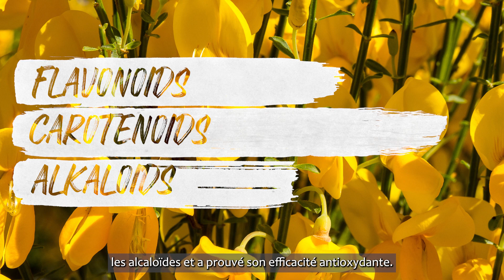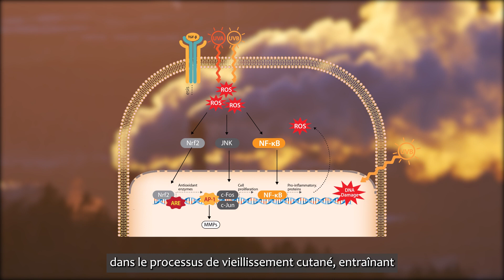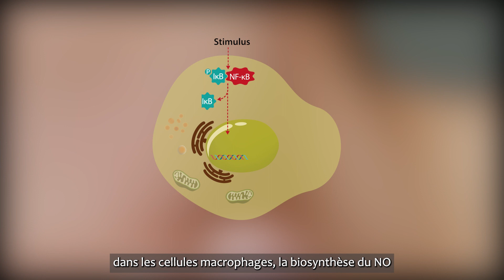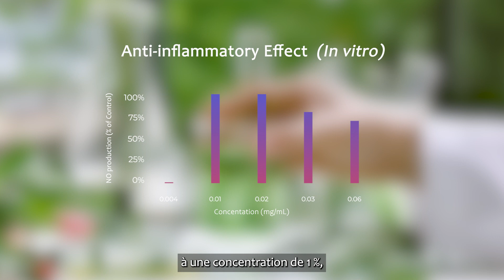Broom Bloom (Sarothamnus Scoparius Extract) French.ver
Product Name : Broom Bloom
INCI name : Sarothamnus Scoparius Extract
Efficacy : Anti-Oxidation, Anti-Inflammation

The Secrets of Caledonia Ltd.